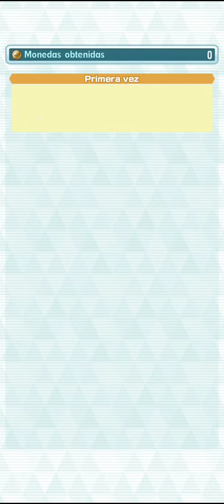Combate desafiante Superexperto contra Alik Team Pikachu | Pokemón Máster Ex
equipo para el combate Superexperto contra Alik